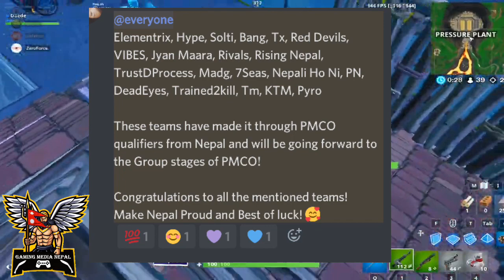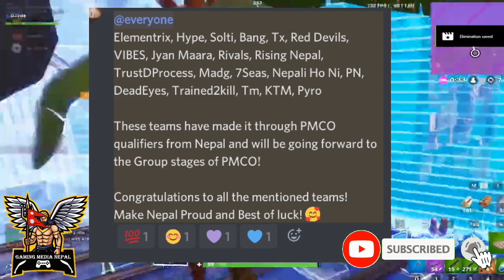PMCO GROUP STAGE TEAM OF NEPAL // NEPAL STAR LEAGUE // AGS TOURNMENT // HYPE MR.BEAST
Thankyou so much you guys for 900subscribe
and hope we will reach 1k soon 😍